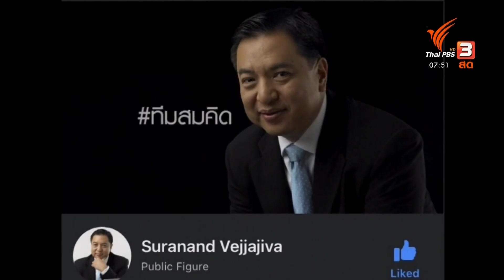อดีตแกนนำเพื่อไทยหนุน "สมคิด จาตุศรีพิทักษ์" : มุมการเมือง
อีกหนึ่งความเคลื่อนไหวจากอดีตคนการเมืองในรัฐบาลยิ่งลักษณ์ ชินวัตร อย่าง สุรนันทน์ เวชชาชีวะ อดีตเลขาธิการนายกรัฐมนตรี และอดีตรัฐมนตรีประจำสำนักนายกรัฐมนตรี สมัยรัฐบาลทักษิณ ชินวัตร ที่ไปปรากฏตัวในงานเปิดตัวพรรคสร้างอนาคตไทย เมื่อเดือนมกราคม ตอนนั้น สุรนันทน์ ยังไม่ได้ประกาศอนาคตการเมืองว่า จะร่วมงานกับพรรคสร้างอนาคตไทยหรือไม่